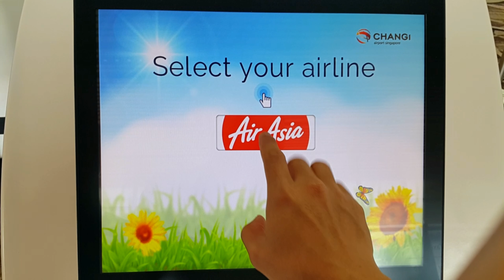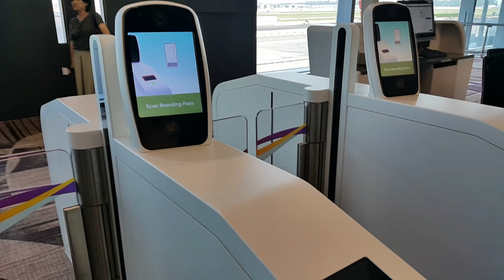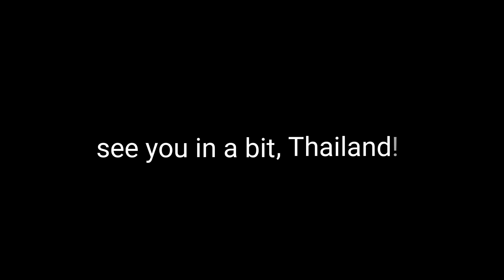'Til next time, Singapore!!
You really amazed us, Lion City😊